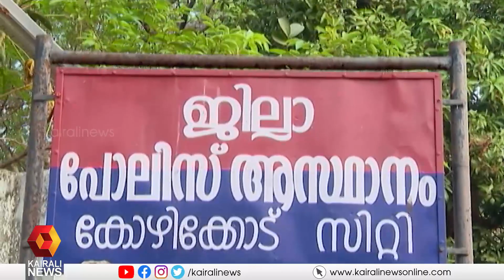ഷാരൂഖ് സെയ്‌ഫിയെ ഇന്ന് തെളിവെടുപ്പിന് ഹാജരാക്കും | Train fire case | Kerala Police | Shahruq Saifi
10 ദിവസത്തെ കസ്റ്റഡി അപേക്ഷ പൊലീസ് ആവശ്യപ്പെട്ടേക്കും. പ്രതി മെഡിക്കൽ കോളേജ് പ്രത്യേക സെല്ലിൽ പൊലീസിൻ്റെ അതിവ സുരക്ഷവലയത്തിലാണ്
Shahruq saifi might be brought to evidence collection